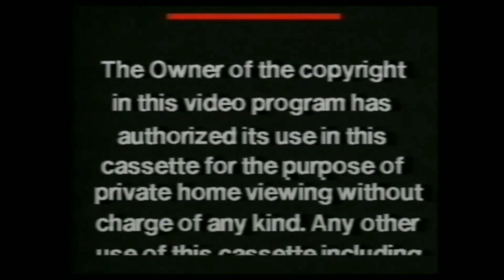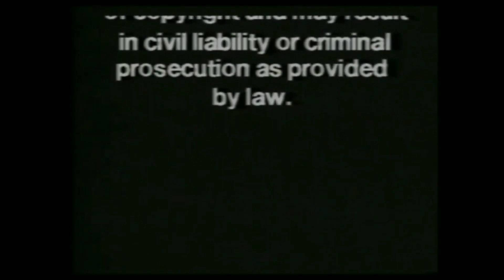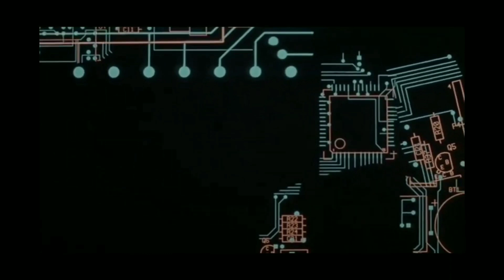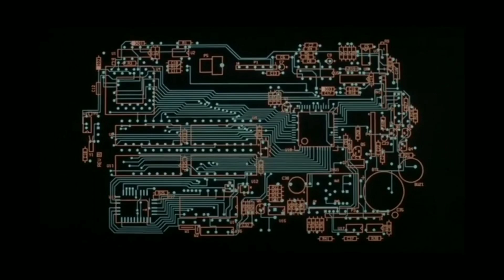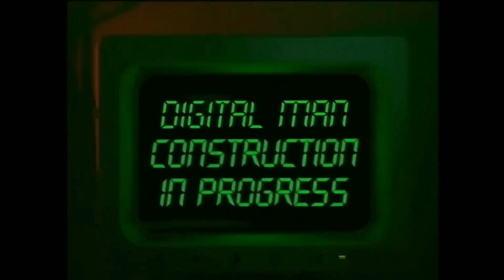9 INTROS TO TACKY 90s SCI-FI/FANTASY MOVIES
Mindwarp, Disturbing Behavior, The Faculty, CyberTracker, The Peacemaker, Spaced Invaders, Komodo, Ghost In The Machine, Digital Man